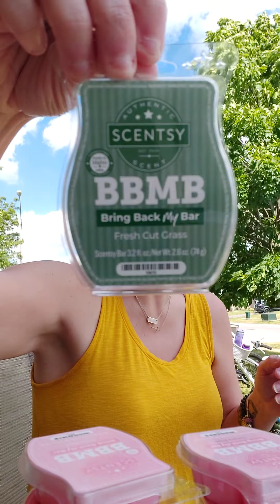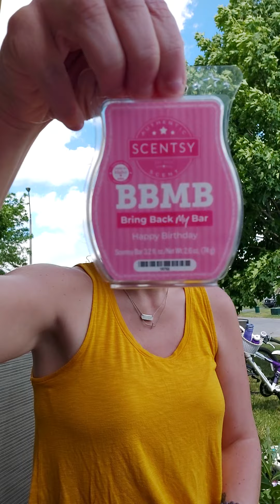Sniff & Tell BBMB June 2020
Join me in sniffing this AMAZING collection of returning FAVE scents for our June 2020 Bring Back My Bar👃 event!

Banana Nut Bread 🍌🌰🍞
Beach 🌊
Beach Daisy🌊🌼
Blueberry Rush💙🏃🏼‍♀️
Bubblegum🍬
Cashmere🎽
Cherry Limeade🍒🥤
Cherry Vanilla🍒🍰
Coconut Cotton🥥🧺
Echo🗣
Eucalyptus🌿
Fresh Cut Grass🏡
Fuzzy Blanket🧺
Grape Granita🍇
Happy Birthday🎂
Hemingway📚
Jumpin’ Jellybean🍭
Pink Haze💖💕
Rio Beach🦜🌊
Route 66🛣
Simply Rose🌹
Southern Evening🌅
Sugar🍧
Thunderstorm⚡️
White Sands🏝

Remember that you can order these Scentsy Bars all June long or add them to your Scentsy Club 🎁 subscription and enjoy the opportunity to have these included in the Always Get My Bar perk!🥳 Ask me for details or to help you enroll.